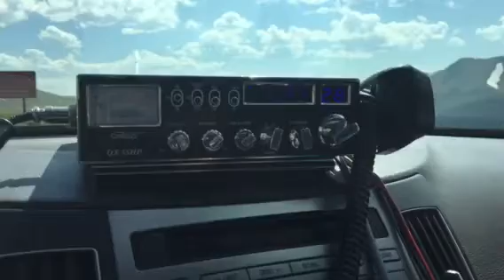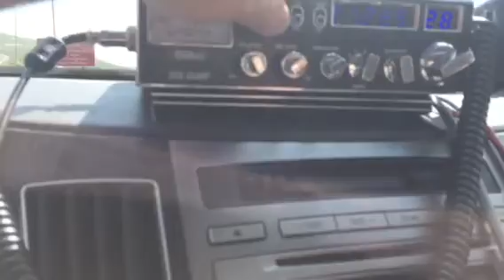Busy Bee says time to make more coolaid 😂😂😂 CB 28